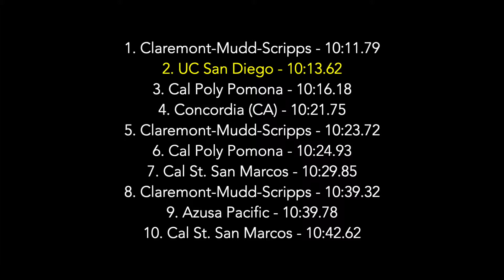2019 CMS Rossi Relays - mDMR